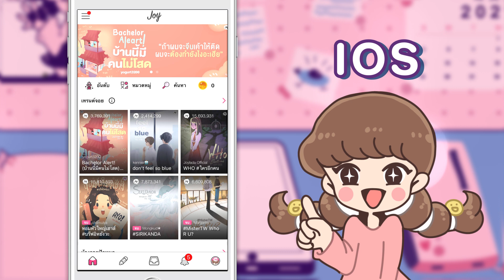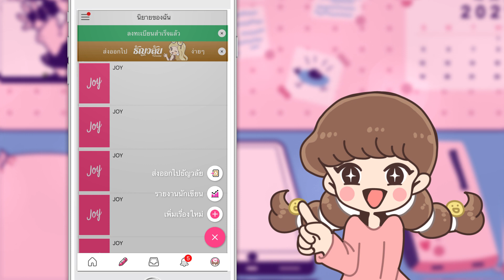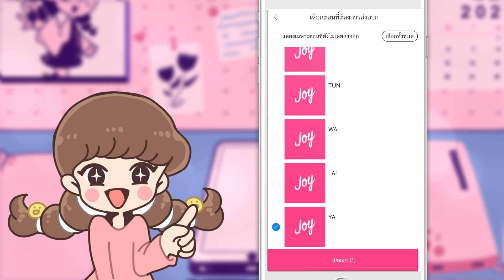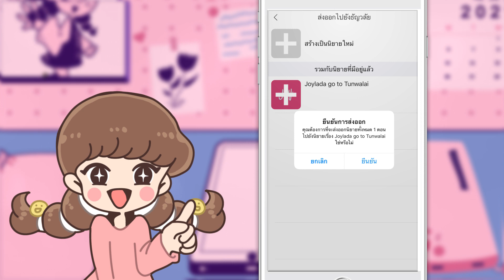จอยลดา : Tip's Joy - EP5 HOW TO EXPORT นิยายไปธัญวลัย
จอยลดาสามารถย้ายเนื้อหาไปลงธัญวลัยได้ด้วยนะ แถมยังง่ายดายอย่าบอกใคร มาดูวิธีทำง่ายๆ กันเลยจ้า